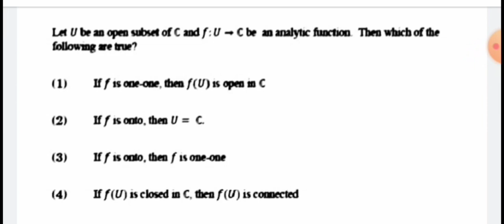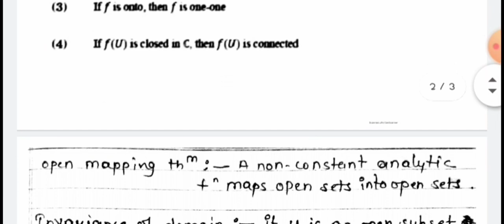CSIR NET MATHEMATICS DEC 2019 || COMPLETE SOLUTION || COMPLEX ANALYSIS || SEC B || SEC C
CSIR-NET MATHEMATICS || JUNE 2020
Complex analysis,
Limit, continuity, differentiability, analyticity, singularity, Cauchy residue theorem, power series, Laurent series, Taylor series, maximum modulus principal , identity theorem, open mapping theorem,